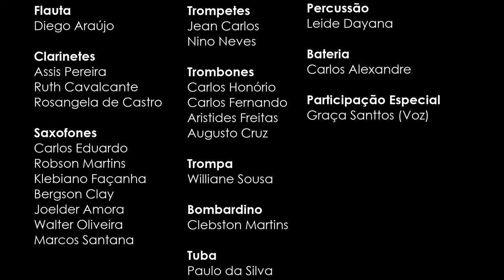Jesus Cristo [tbt Paixão de Cristo] | Banda Municipal de Eusébio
Todos os anos o evento da Paixão de Cristo de Eusébio, realizado na cidade cenográfica Eusebelém, congrega cerca de 700 artistas, entre atores, dançarinos e Músicos, e reúne mais de 15 mil espectadores.
Neste ano, devido a pandemia, infelizmente o evento não ocorreu. Fica aqui a homenagem da Banda Municipal de Eusébio a esse espetáculo na esperança de estarmos todos juntos novamente em 2021. "Jesus Cristo" de Roberto Carlos com arranjo de Welligton Sousa.

"Paixão de Cristo, eu também me apaixonei".
Voz de Graça Santtos
Realização
Banda de Música de Eusébio